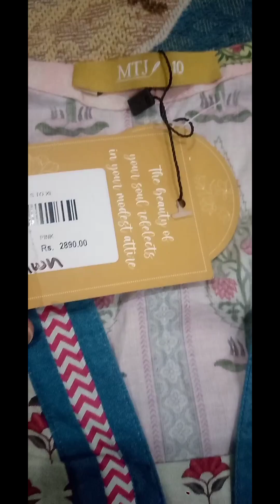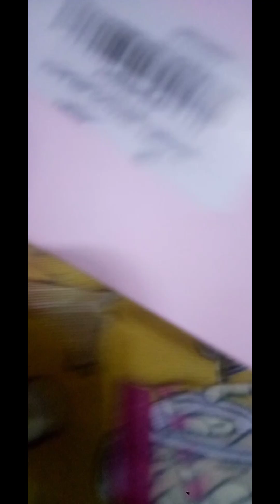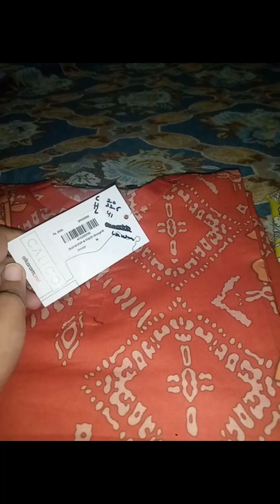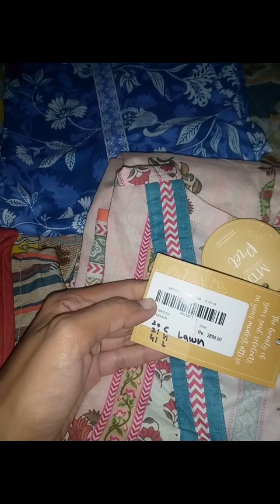Fashion Designers: Sell Online Or Starve#trendingreels